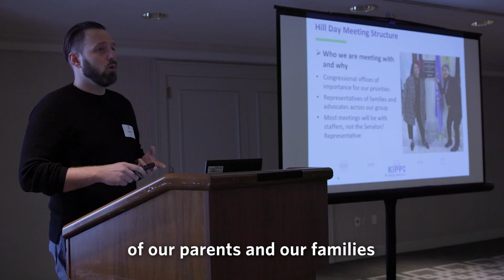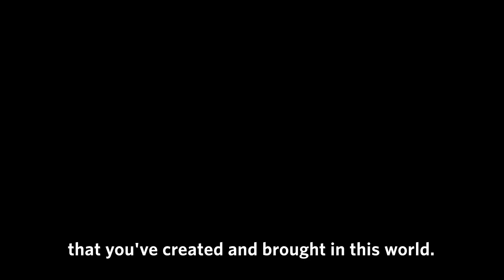Charter Family Hill Day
The mental health crisis and gun violence are urgent issues affecting students and families across the country. Parents and guardians of children who attend public charter schools across the nation came together in Washington, DC to advocate for policies that center the needs and aspirations of their kids.

At Charter Family Hill Day, parents urged Congress to prioritize the well-being of their kids - and all kids.